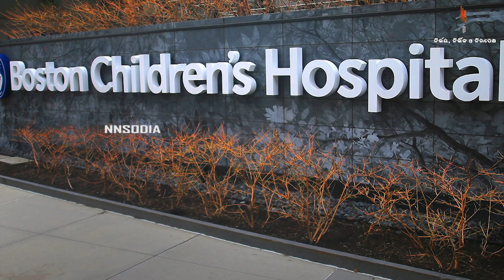ଚିକିତ୍ସା ଇତିହାସରେ ରେକର୍ଡ ||medicalscience ||record ||world ||odisha